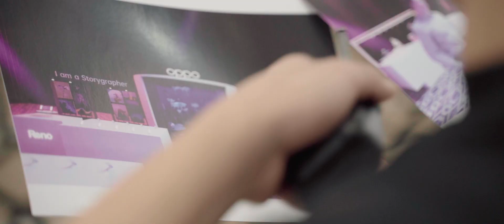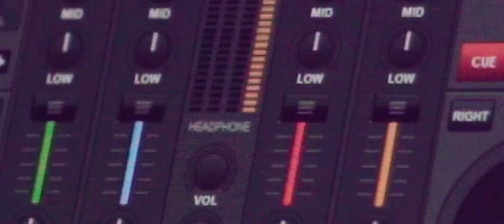OPPO RENO 2 - Product Launching Video (Behind The Scenes)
Some of the best setup moments happen behind the scenes in the OPPO RENO 2 Launch Event. Group MRMS channel gives you an overall idea on the services we serve your needs. We give you the before, during and after that goes into making an event succeed.

Clips are licensed from GroupMRMS.